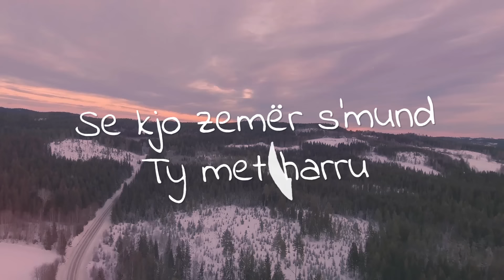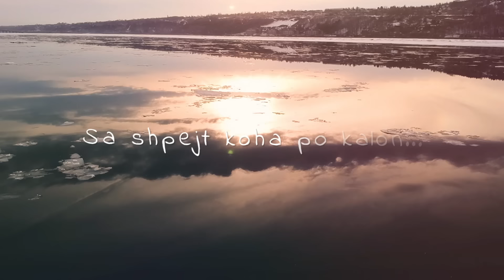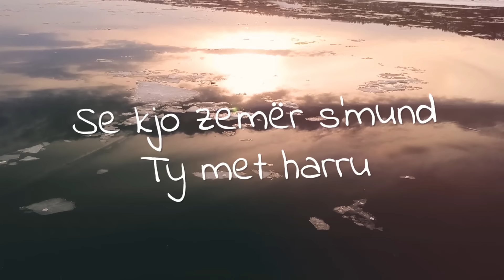ANSO & Rrezarta - Anlasana (Cover & Remix)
Anlasana Albanian Version

Teksti:

Sa shum dit kan kalu
ende mendoj per ty se s'muj met harru.
E urrej kur sje me mu
se kam prit qe nje dit ke me u largu.

Sa shpejt koha po kalon
ende po mendoj per ty
se kjo zemer s'mund ty met harru.

Sa shum t'kam dasht
Shpresoj qe prap ne kem me u pa.